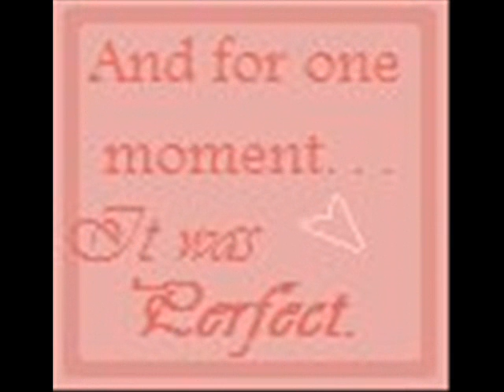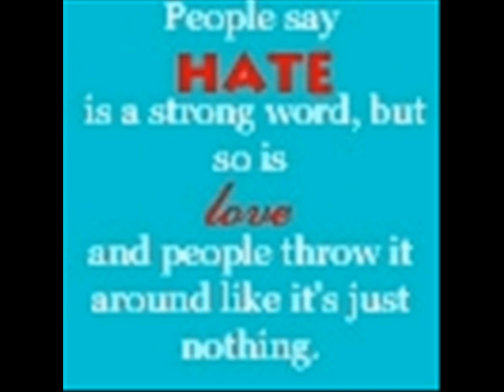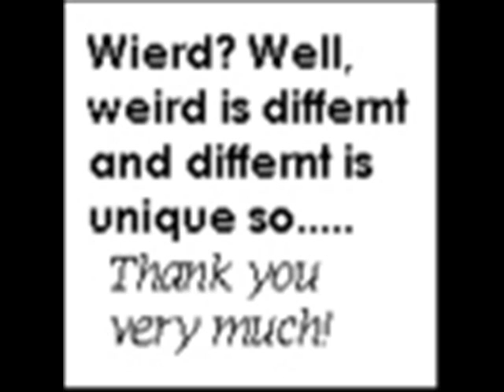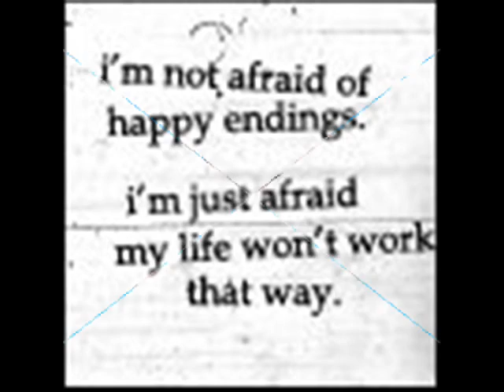Icons-Turn Off The Lights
I just made this video cuz I was bored it's just random icons using the song Turn off the Lights by Hollywood Undead Feat. Jeffree Star!